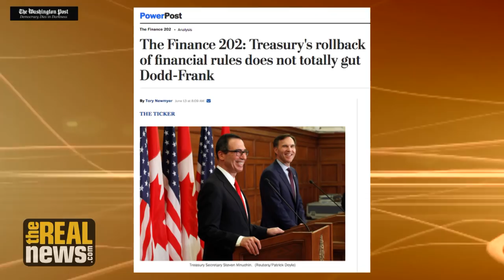Roll-Back of Financial Regulations Has Nothing to do with Complexity or Boosting the Economy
Former financial regulator Bill Black explains that the Republicans' effort to eliminate Dodd-Frank Act financial regulations serves the interests of the big financial institutions and has nothing to do with rules' complexity or impact on the economy